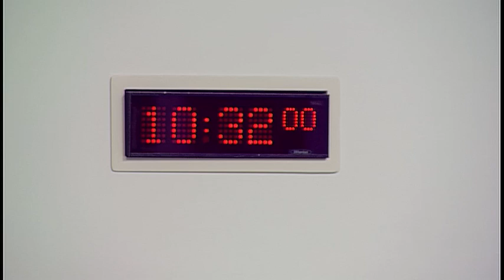Rural Economy and Connectivity Committee - 27 September 2017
1. Forestry and Land Management (Scotland) Bill (in private): The Committee will consider a draft Stage 1 report.

2. Decision on taking business in private: The Committee will decide whether to take item 5 in private.

3. Common Agricultural Policy Payments: The Committee will take evidence from-
Fergus Ewing, Cabinet Secretary for the Rural Economy and Connectivity, Douglas Petrie, Head of Area Offices and Head of Agricultural Profession, Andrew Watson, Deputy Director for Agricultural Policy Implementation, Annabel Turpie, Chief Operating Officer, Rural Payments Operation, and Eddie Turnbull, Head of Agriculture and Rural Communities Information Systems, Scottish Government.

4. Islands (Scotland) Bill: The Committee will take evidence on the Bill at Stage 1 from—
Ronnie Hinds, Chair, and Isabel Drummond-Murray, Secretary, Local Government Boundary Commission Scotland;
Roddie Mackay, Leader, and Derek Mackay, Depute Returning Officer and Democractic Services Manager, Comhairle nan Eilean Siar.

5. Draft Budget Scrutiny 2018-19: The Committee will consider whether to seek approval for the appointment of a budget adviser.